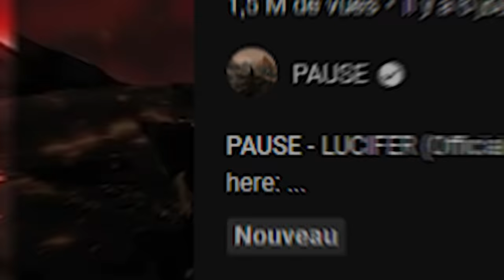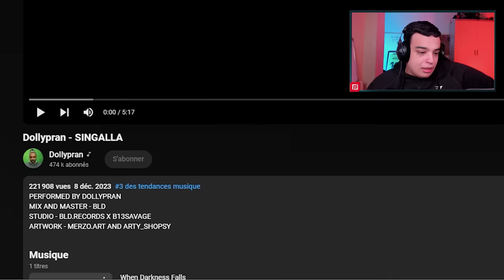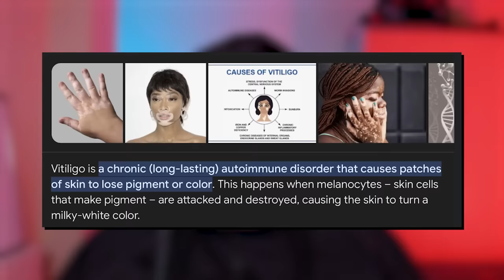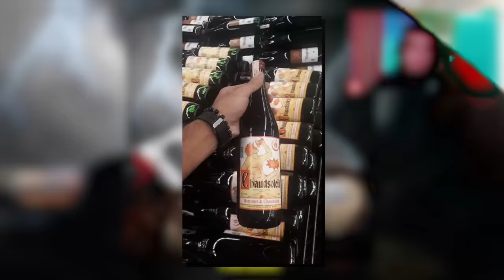Review - SINGALLA Dollypran | يرد على بوز